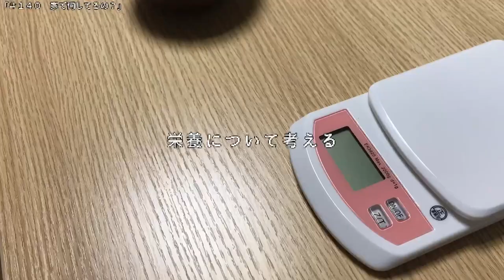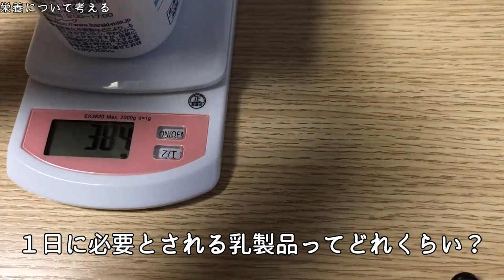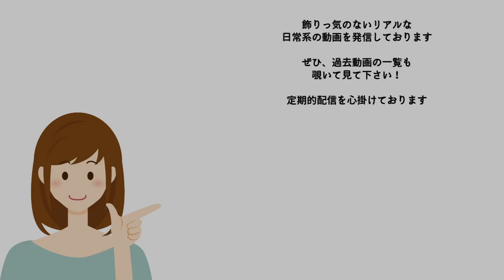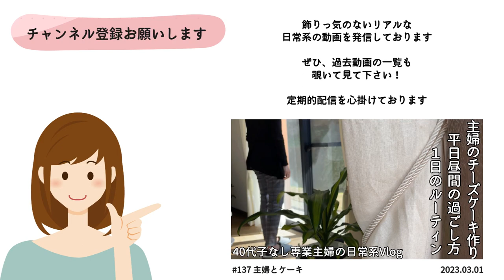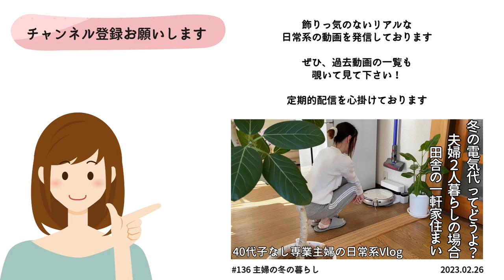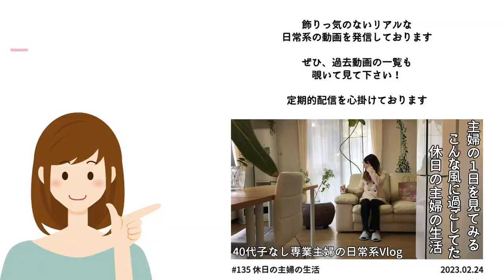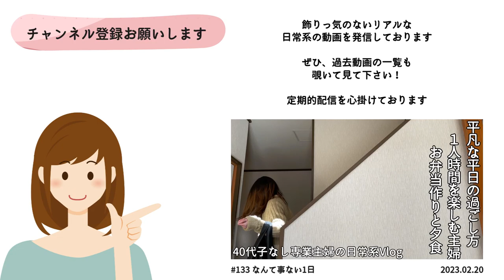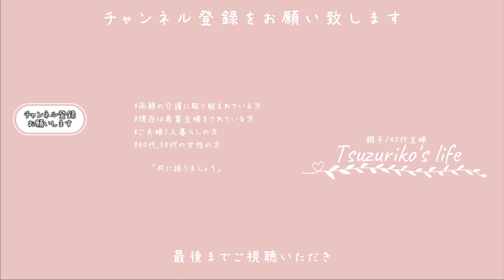SUB【主婦Vlog】子なし専業主婦は、平日毎日家で何してる？｜朝から家事をして自分の時間も大事にする主婦｜主婦ルーティン｜主婦の1日｜平日昼間の過ごし方｜housewife｜전업주부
□■＃ 140　毎日家で何してるの？🎧
朝早く起きて主人のお弁当作りから始まり、夕ご飯の後片付けをして終える1日・・・
毎日が何の変わり映えもなく同じ事の繰り返し
最近起きた変化と言えば、陽気が良くなったので朝の起床がそれ程苦じゃない事ぐらい

密集した住宅街に住んでいる訳ではないので
お掃除しながら音楽を聴いても迷惑にならない田舎住み
カッコつけたいが為に取り出したのは、5年前に購入をしたワイヤレスイヤホンです
主婦が持つワイヤレスイヤホンって？どんなのか想像付きますか？

□■CHAPTER
00:00 オープニング
00:35 栄養について考える
03:06 主婦のワイヤレスイヤホン
04:46 お掃除も楽しみたいよね？
05:47 リビングにつて
07:16 謎の珍客！？
08:50 無印良品のレトルトカレー
10:26 ご飯を食べた夜
11:31 エンディング

□■ITEM
・Palette/お弁当箱/550ml/グリーン